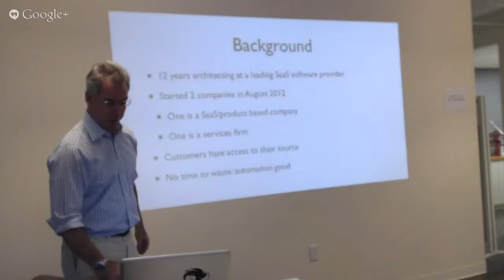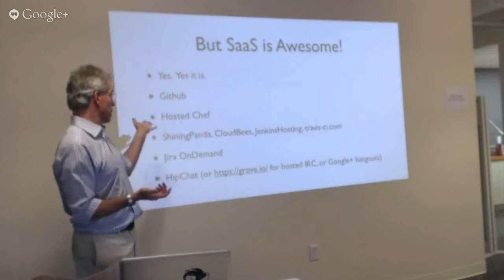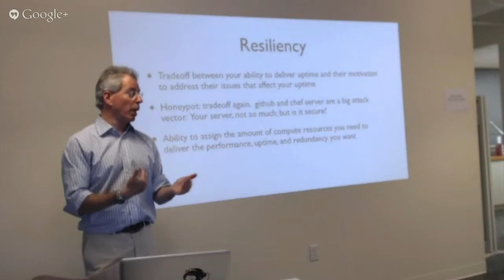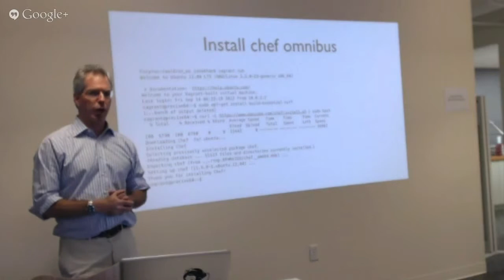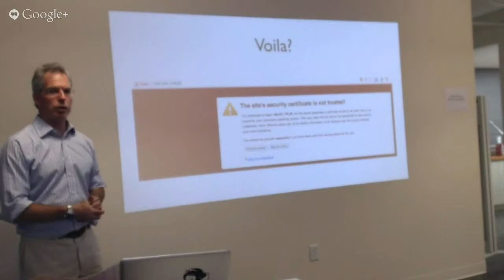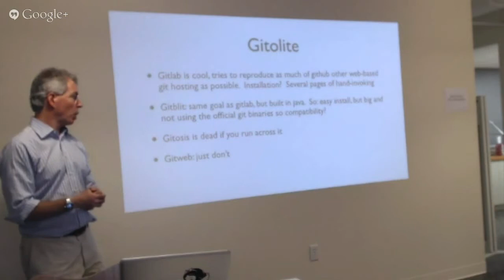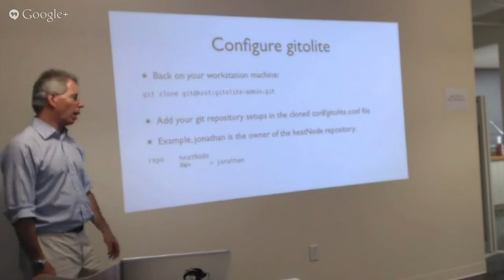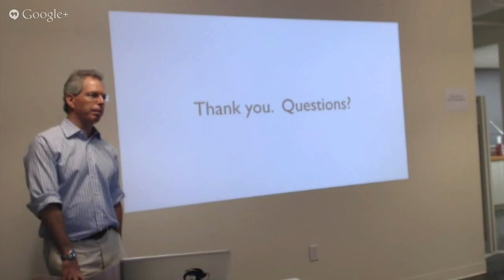Building a Cauldron for Chef to Cook In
Regardless of whether you're using chef or any other automated devops tool, you still need to consider where you are going to host things. Redundancy is good, so in this talk I will describe the tools I used as well as how and why I set up my own chef+git server to provide my own cauldron in which to cook up server deployments.